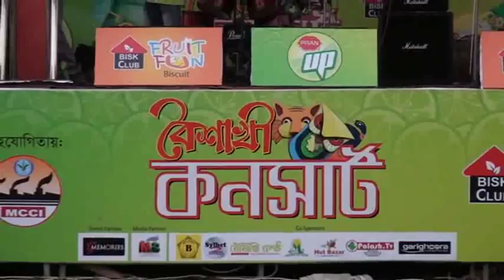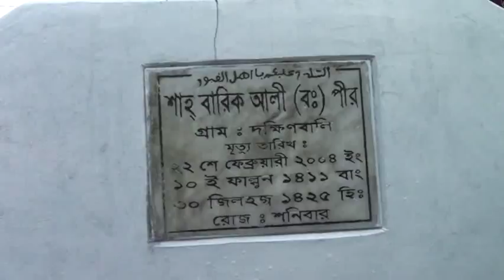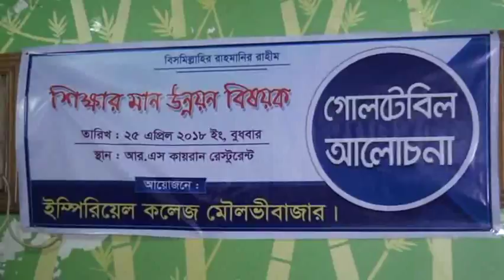This Week Of Moulvibaz17